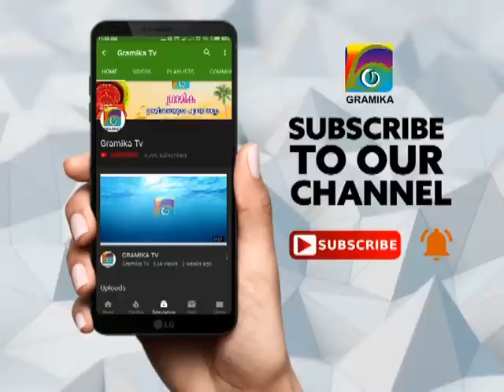മായം കലര്‍ന്ന ചായപ്പൊടി : നഗരത്തിലെ കടകളില്‍ ഭക്ഷ്യ സുരക്ഷാ വകുപ്പ്‌ പരിശോധന നടത്തി